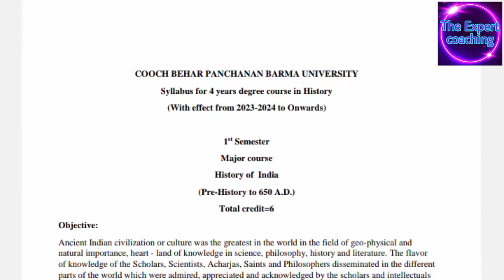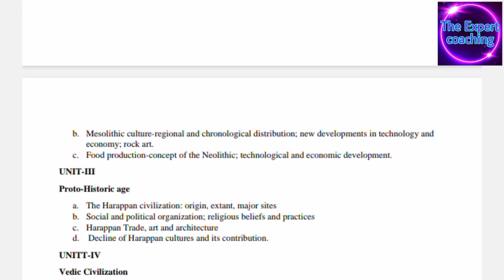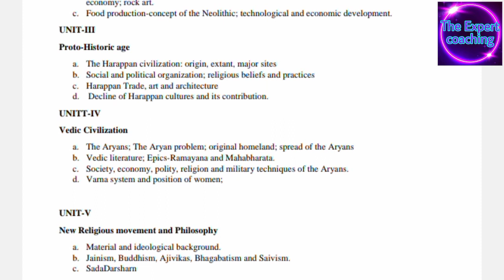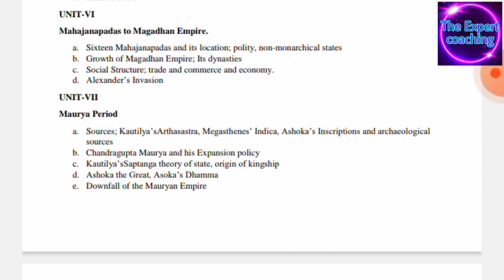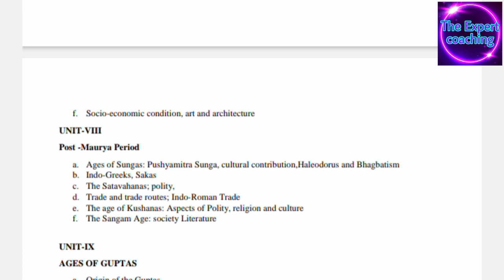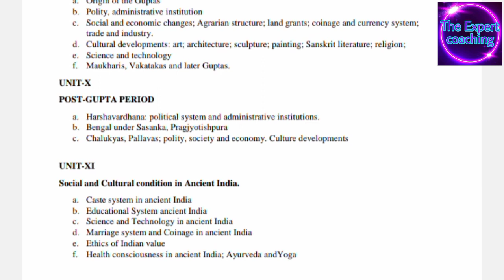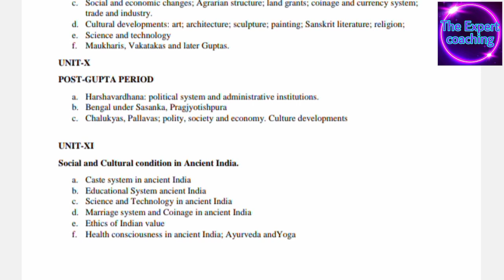FYUGP 1st Semester Major History Syllabus//CBPBU//2023//